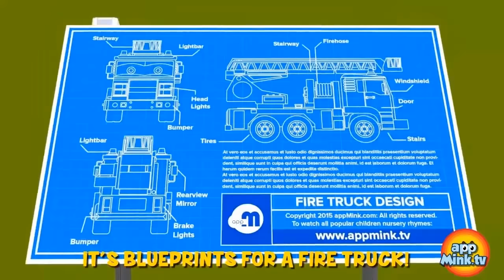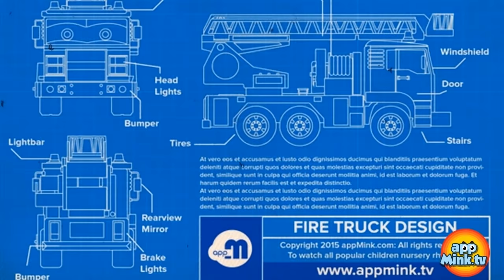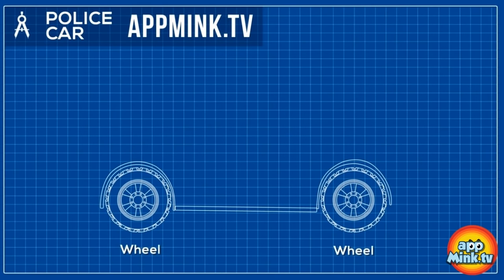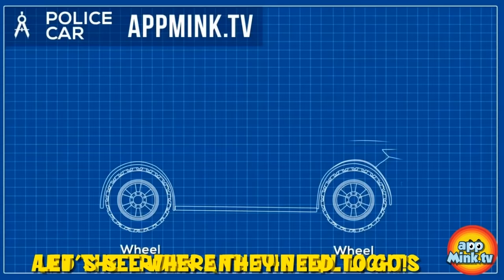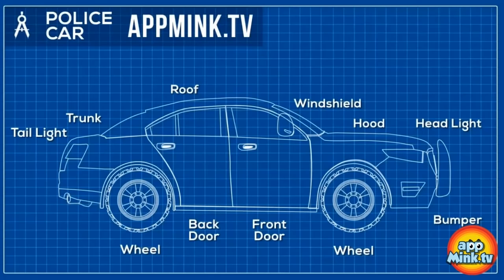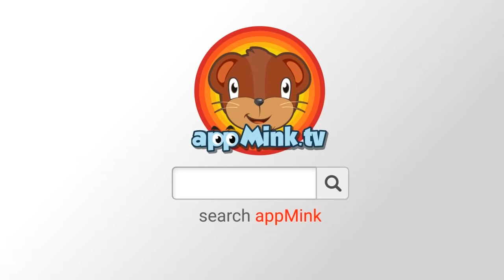appMink Toy Crane Truck, Steam Train & Wheels On The Bus toddler Show - kids movies compilation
appMink Toy Crane Truck, Steam Train & Wheels On The Bus
toddler Show - kids movies compilation

Children Learning animation Compilation | ESL learning for kids

1. Build Crane - Toy Crane Truck Come To Life
2. Build a Train - Build a Steam Train
3. Build Bus - Wheels On The Bus Go Round And Round, Little Pig Goes To Town
4. Build Monster Truck - Educational video for children
5. Build a Garbage Truck - Garbage Truck videos for children
6. Build Firetruck - Fire Trucks Cartoons for kids
7. Police Car - Police Chief & Walkie Talkie Ride Hoverboard and Build a Police Car
8. Monster Truck Car Style Salon - Build Customized Monster Truck - How to Design & Upgrade Monster Truck
9. Build Tractor - Farm machine cartoon for children
10. Build the ABC - Build the ABC with Alphabet Train Monster Truck Police Helicopter and School Bus
11. Police Car Monster Truck Make Over - How to create a Big Foot Monster Truck Police Car